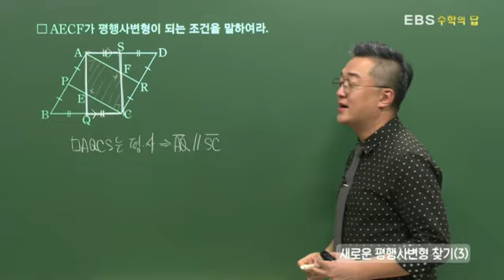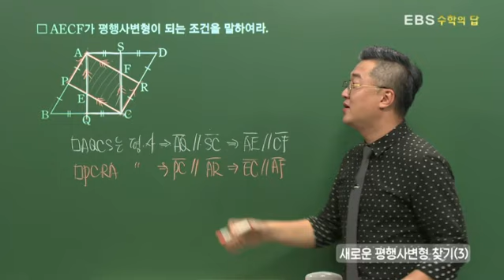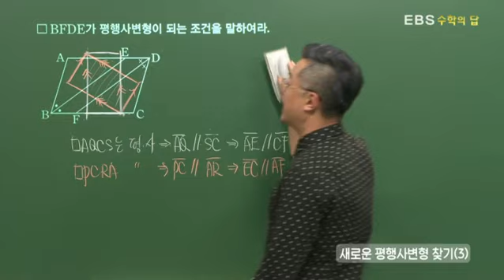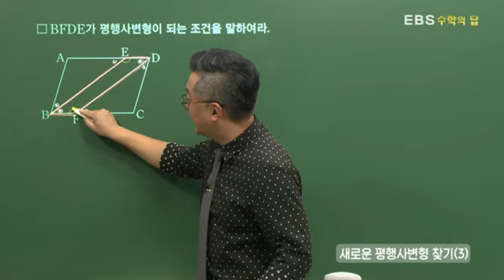[EBS 수학의 답] 평행사변형 - 새로운 평행사변형 찾기(3)